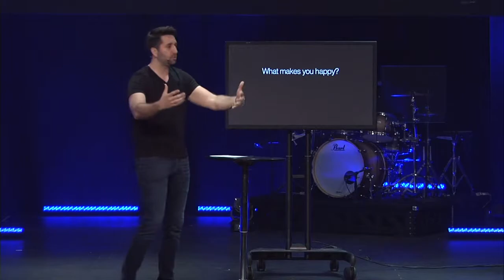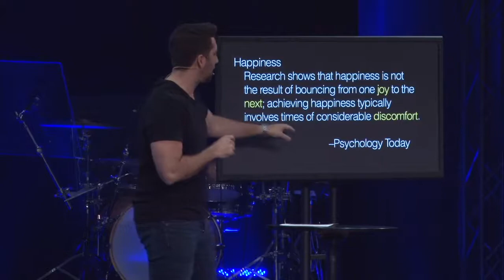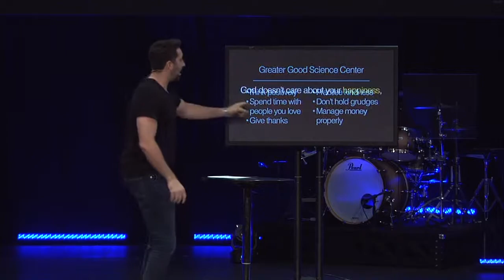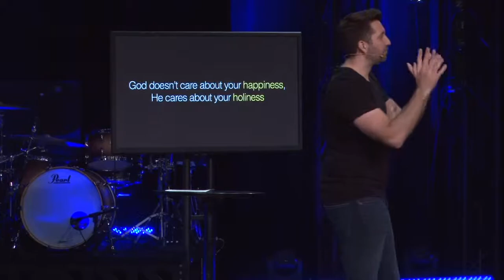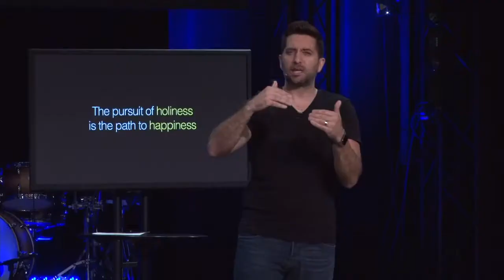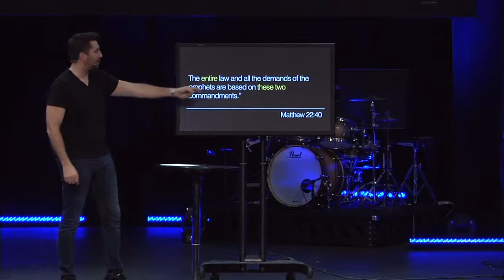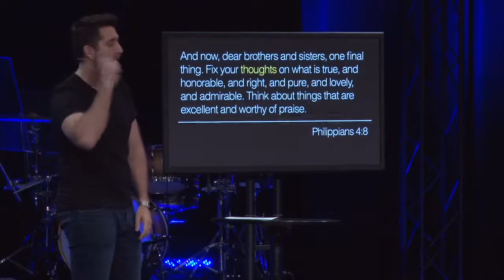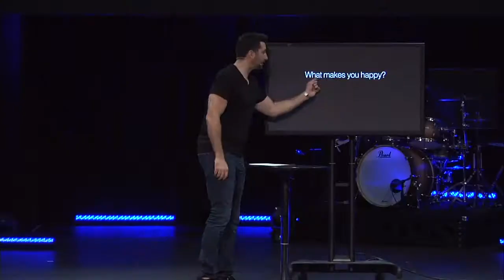What Makes You Happy Week 1